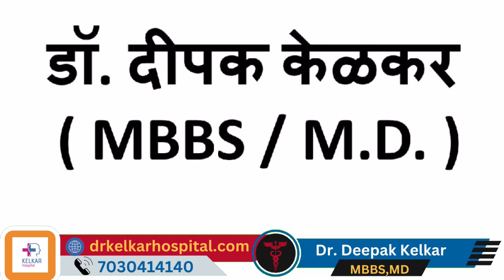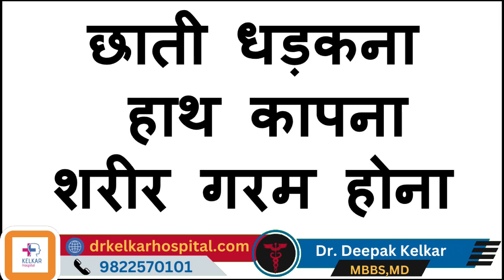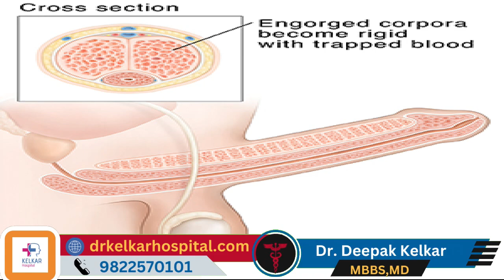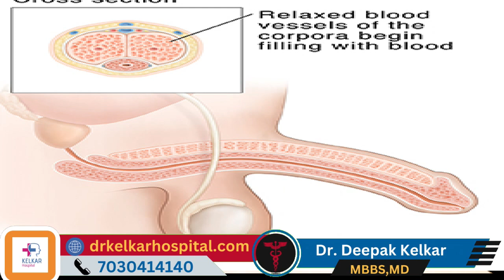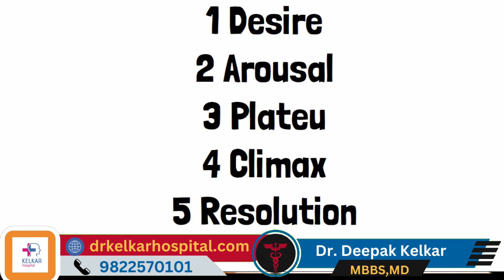Anxiety / Negative Thoughts Can Your Erection - Dr. Deepak Kelkar (M.D.) Psychiatrist, Sexologist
• Psychiatrist
• Hypnotherapist
• Psychotherapist,
• De-addiction Specialist
• Sexologist

अत्यधिक चिंता और नकारात्मक विचार बीमारों के यौन जीवन को प्रभावित कर सकते हैं, जो एक व्यक्ति के शारीरिक और मानसिक स्वास्थ्य पर बुरा असर डाल सकते हैं। इस लेख में, हम यह देखेंगे कि चिंता और नकारात्मक विचारों का यौन योग्यता पर कैसा प्रभाव पड़ता है और इससे कैसे बचा जा सकता है।

चिंता और नकारात्मक विचारों का यौन योग्यता पर प्रभाव:

इरेक्टाइल डिसफंक्शन (ED): चिंता, तनाव और नकारात्मक विचार एक पुरुष की शक्ति में कमी कर सकते हैं और उसके इरेक्टाइल क्षमता को प्रभावित कर सकते हैं, जिससे उसका सहायकर्ता या उसके यौन साथी को संतुष्ट नहीं कर पाने की समस्या हो सकती है।

प्रीमेच्यूअल इजैकुलेशन: चिंता और नकारात्मक विचार यौन संतुष्टि को बढ़ा सकते हैं, जिससे पुरुष जल्दी ही वीर्यावबद्ध हो सकते हैं, जो उनके और उनके साथी के लिए संतुष्टि की समस्या बन सकता है।

यौन इच्छा में कमी: चिंता और नकारात्मक विचारों से जुड़े होने पर, व्यक्ति की यौन इच्छा में कमी हो सकती है, जिससे उनका यौन जीवन प्रभावित हो सकता है।

यौन रोगों का खतरा: चिंता और नकारात्मक विचार यौन स्वास्थ्य को प्रभावित करके यौन रोगों के खतरे को बढ़ा सकते हैं।

चिंता और नकारात्मक विचारों से बचाव:

संवाद और समर्थन: यदि आपको चिंता और नकारात्मक विचारों का सामना करना पड़ रहा है, तो एक पेशेवर स्वास्थ्य विशेषज्ञ से संपर्क करना और उनसे समर्थन प्राप्त करना महत्वपूर्ण हो सकता है।

योग और ध्यान: योग और ध्यान चिंता को कम करने और मानसिक स्वास्थ्य को सुधारने में मदद कर सकते हैं।

स्वस्थ जीवनशैली: स्वस्थ आहार, नियमित व्यायाम, पर्यापन, और समय समय पर प्राकृतिक तरीके से ब्रेथिंग तंत्र का अभ्यास करना यौन स्वास्थ्य को बेहतर बना सकता है।

साथी के साथ संवाद: आपके साथी के साथ खुलकर बात करना और उनसे सहायता मांगना भी महत्वपूर्ण है।

अंत में, यदि चिंता और नकारात्मक विचार यौन जीवन को प्रभावित कर रहे हैं, तो एक पेशेवर स्वास्थ्य विशेषज्ञ से मदद लेना आवश्यक हो सकता है, जो आपको सहायता और उपाय प्रदान कर सकते हैं।

Certainly, here is an article about how anxiety and negative thoughts can affect your erection:

Title: The Impact of Anxiety and Negative Thoughts on Your Erection

Introduction:

Sexual health is an integral part of overall well-being, and numerous factors can influence a man's ability to achieve and maintain an erection. Among these factors, anxiety and negative thoughts play a significant role. This article delves into the ways in which anxiety and negative thought patterns can affect a man's erectile function and offers strategies to mitigate their impact.

1. Understanding Erectile Dysfunction (ED):

Erectile dysfunction, often referred to as ED, is the persistent inability to achieve or sustain an erection sufficient for sexual intercourse. Anxiety and negative thoughts can contribute to ED in several ways:

Performance Anxiety: One of the most common ways anxiety affects erections is through performance anxiety. Fear of not satisfying a partner or concerns about sexual performance can create a self-fulfilling prophecy, leading to ED.

Stress-Induced Hormonal Changes: High levels of stress and anxiety can lead to an overproduction of cortisol, a stress hormone. Elevated cortisol levels can interfere with the body's ability to produce nitric oxide, a compound crucial for achieving and maintaining an erection.